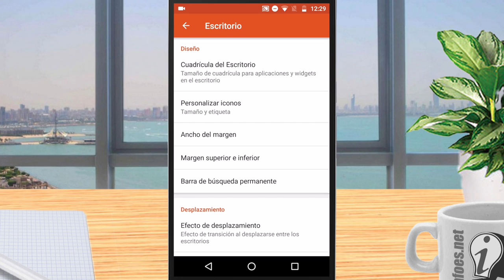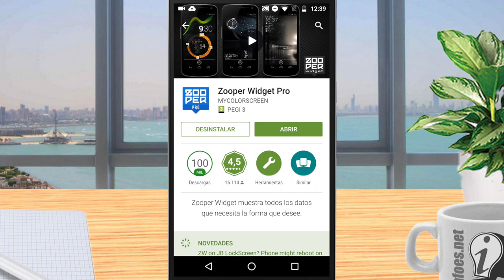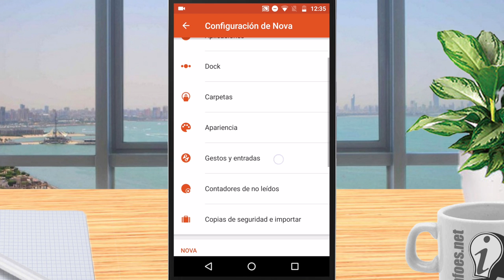Genial personalización de Android #3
Hola que tal chavales hoy os traemos una genial personalizacion de android. Para que tengas tu movil android a la ultima.
↓ ↓ ↓ ↓ AQUI ABAJO HAY MAS COSAS ↓ ↓ ↓ ↓ DESCARGA AQUI EL FONDO DE PANTALLA
Canal de Ayoze